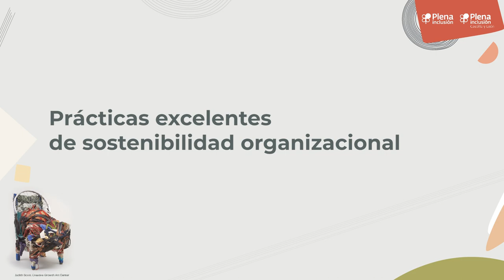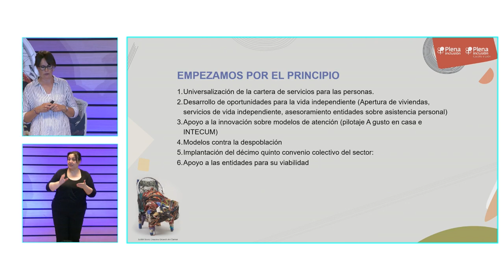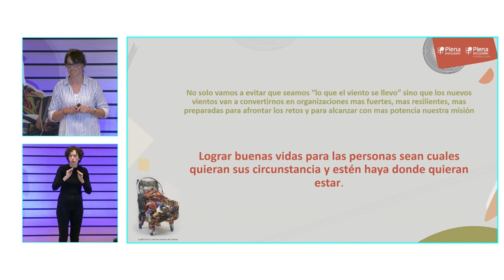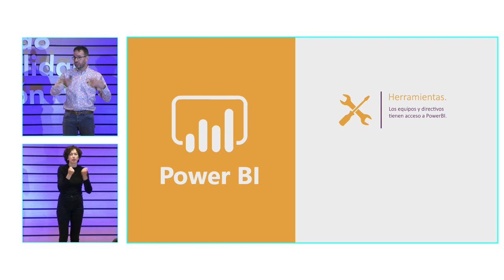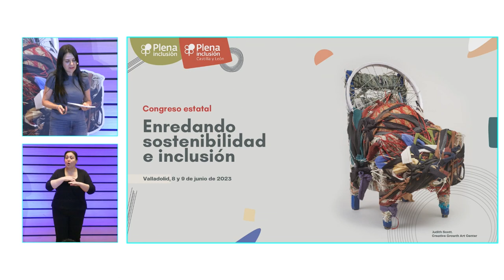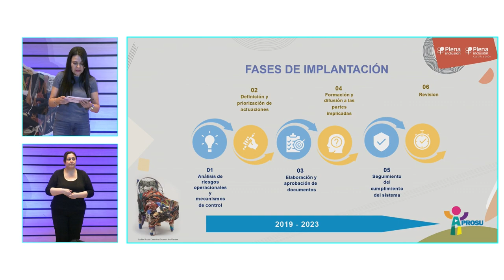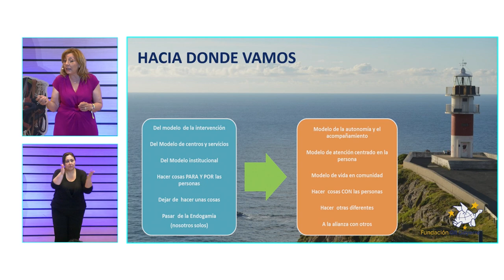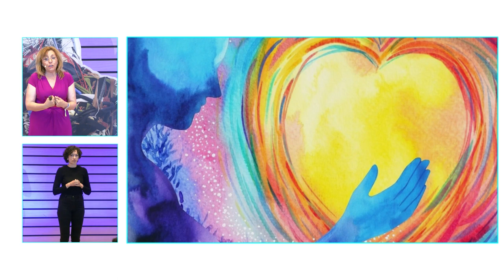Congreso de Sostenibilidad - Prácticas excelentes de sostenibilidad organizacional | Plena inclusión